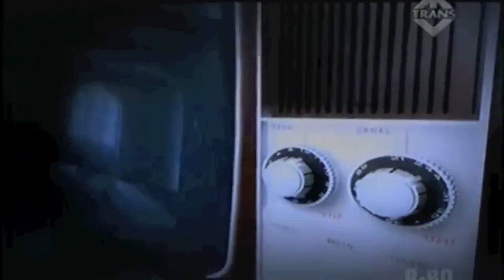opening oh ternyata trans tv